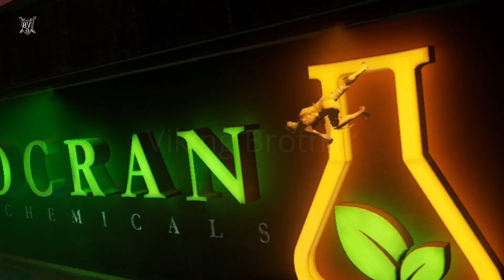Gotham Knights Part 9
Assalam-o-Alaikum guys! Ye channel Gamers k liye he ismi hum different games ke walk through, Game Play upload karenge time to time! guys agar aap ko video achi lagay so like share or subscribe kar dena!( Jazakallah)
Hello all this channel is for gamer or game lovers we are gamers we upload diffrent games walkthrough & game play time to time if you like our channel and vdos kindly like share & subscribe our channel & encourage us for better results.
thanks & regards
Viking Brothers Gamers

hope you like n enjoy share n comment more games will be upload soon remember me in your prayers.

FOLLOW MY OTHER SOCIAL MEDIA PLATFORMS